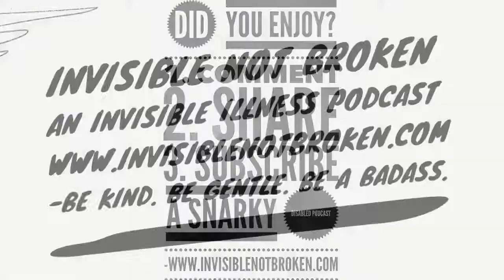Kathryn trueblood Take Daily As Needed Interview Chronic Illness Podcast Invisibel Not Broken Graves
Suicide hotlines
International Hotlines

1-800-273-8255 National suicide prevention hotline with messaging

Resources

The Red Badge Project

Website/Blog, Twitter, & Instagram Handle

Name *

Kathryn Trueblood

Disorder Info
What is your disorder? *

Crohns Disease and Graves Disease